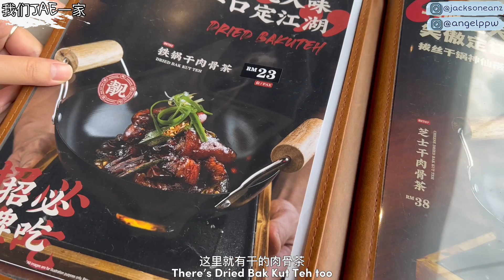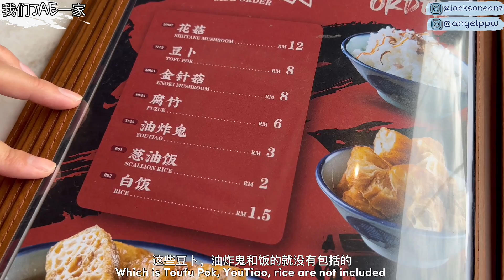芝士干肉骨茶你吃过吗?｜不用去到巴生那么远吃肉骨茶了! 【JAE样好吃】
环境装修很美，又干净
最重要是好吃又便宜

Fengang Bak Kut Teh 风港肉骨茶
Menara K1, G-01, Lorong 3/137C, Off, Jln Klang Lama, 58000 Kuala Lumpur

希望大家喜欢我们的影片

会有更多不同题材的影片哦❤︎︎